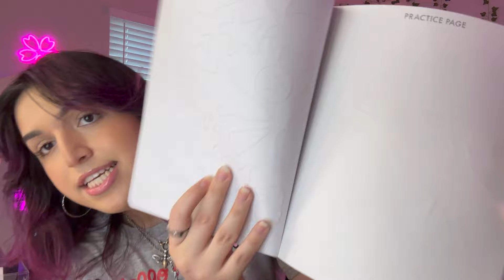HUGE COLLECTIVE HAUL! | ross, tj maxx, and walmart (juicy, hello kitty, creme shop, & more)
hey loves! today's video is a collective girly haul from multiple stores! I hope you enjoy all the cute stuff I was able to find at ross tjmaxx and walmart :) let me know if y'all enjoy videos like these, and i'll be happy to make more! xo

･ﾟ: ✧･ﾟ: 　　 *:･ﾟ✧*:･ﾟ✧

~Vi